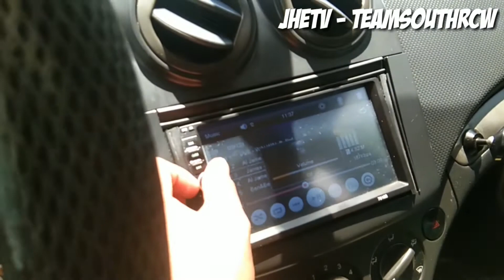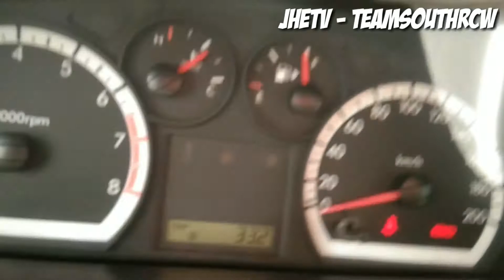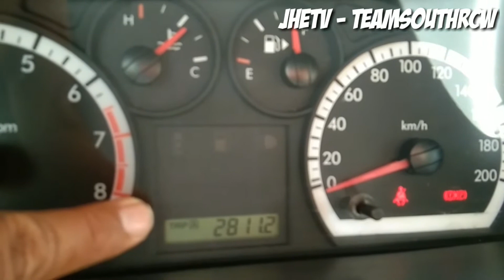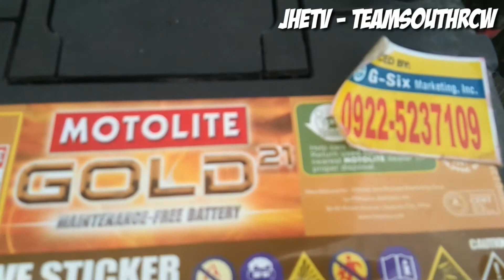Chevrolet Aveo - GM - a personal review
Here is my personal review for this car!
Chevrolet Aveo LT Manual Transmission
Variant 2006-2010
Ecotech Engine 16v